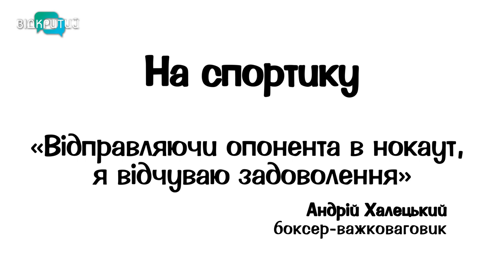Андрій Халецький – «Відправляючи опонента в нокаут, я відчуваю задоволення» | На спортику